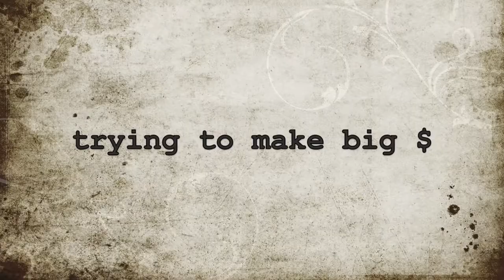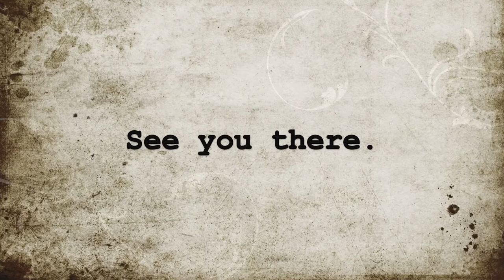PHS Urinetown Trailer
Opening Friday in Pittsburg. Kansas: A clever musical that once played on Broadway and won Tony awards, but doesn't take itself too seriously.